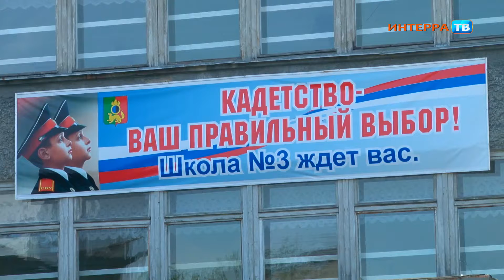От винта 24 06 16